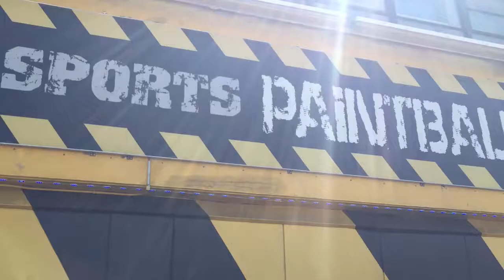Tianna's Sweet 16 (2015) Zombies